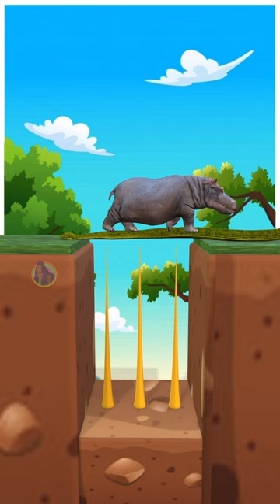Wild Animal Battle Simulator #146